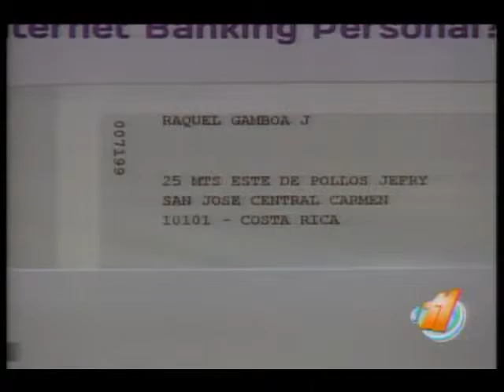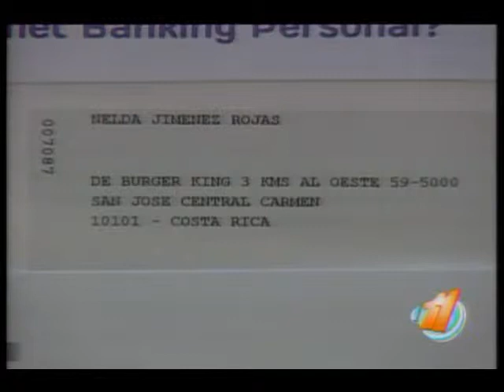Direcciones a la tica